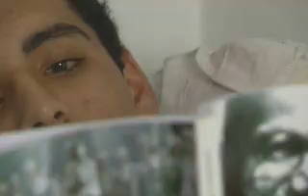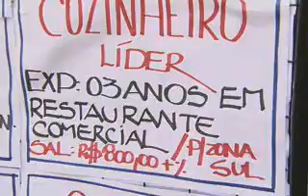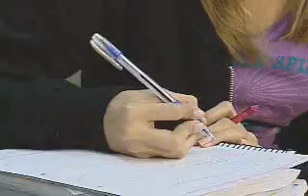Emprego de A a Z: o primeiro emprego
Max Gehringer revela que não saber qual carreira seguir ...entre 15 e 18 anos é normal. Direito e jornalismo são áreas já saturadas. E administração é uma boa opção para quem ainda não se decidiu.